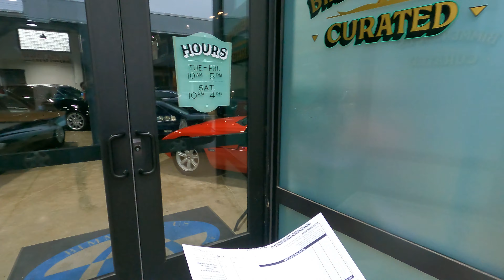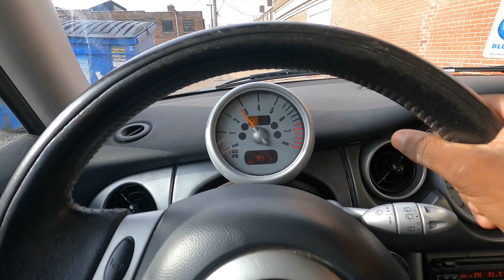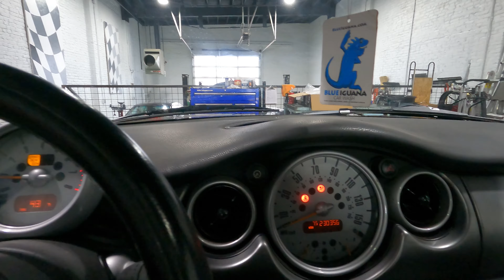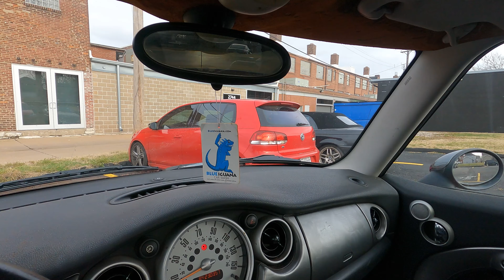Putting the world's cheapest coilovers on the CHEAPEST RUNNING and DRIVING MINI COOPER S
When you snag a project car for a cool $700, and its top-tier value barely scratches $2500 in tip-top shape, shelling out big bucks for a fancy suspension makeover just doesn't make the cut. So, after diving into some deep research, I stumbled upon Max Speeding Rod Coilovers tailored for an R53 Mini Cooper S. Let's see what one gets for less than $300 new.

Also, special thanks to Bimmers R Us Curated for their assist here again.